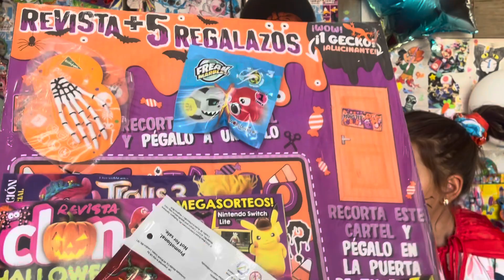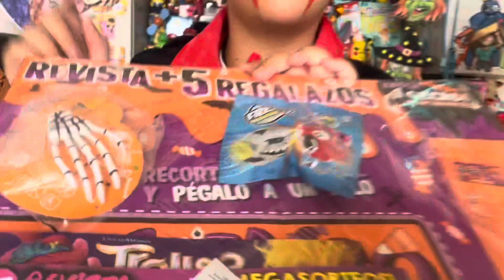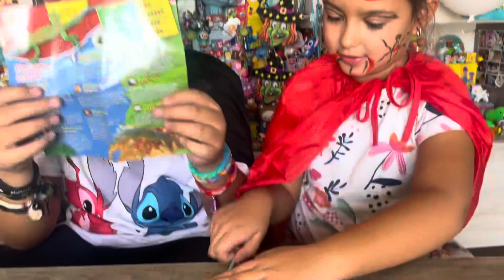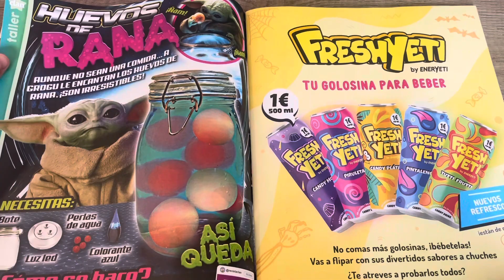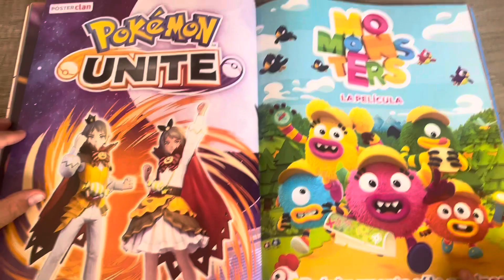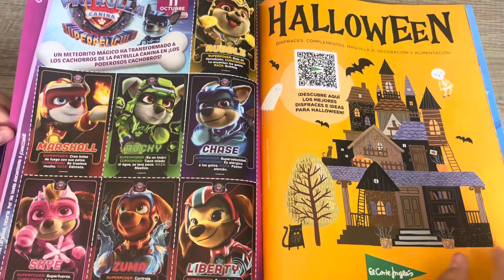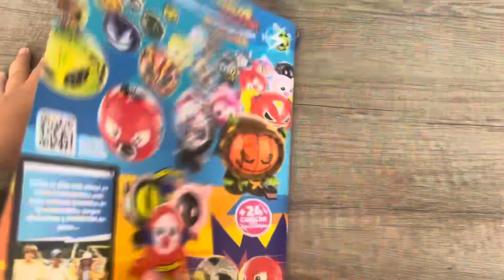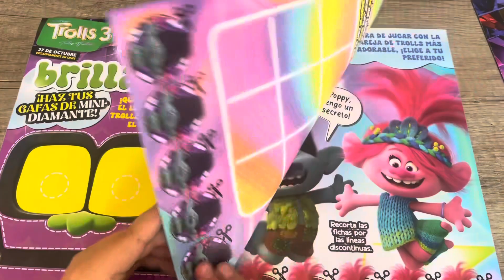Revista Clan ESPECIAL HALLOWEEN 2023 🎃 N*167 👻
Hola familia y Bienvenidos en un nuevo vídeo especial Halloween🎃Hoy os vamos a enseñar la nueva revista Clan número 167 , con un montón de novedades y muchos regalos 🎁 Suscríbete al nuestro canal y activate la campanita 🫶Nos vemos pronto 🥰👻🎃